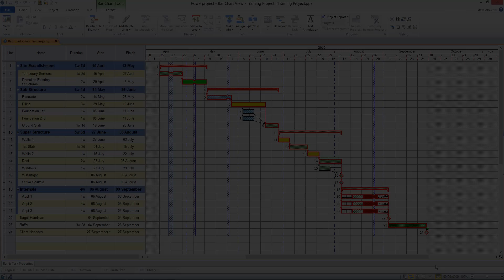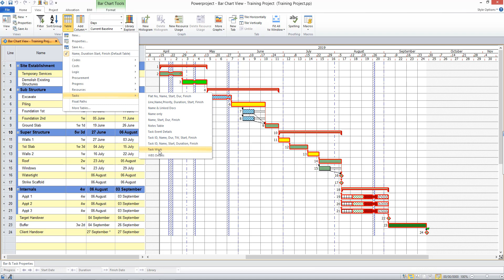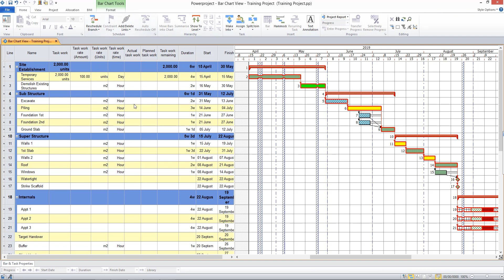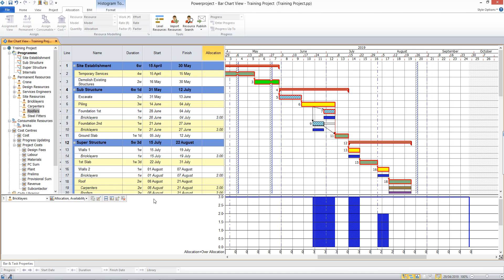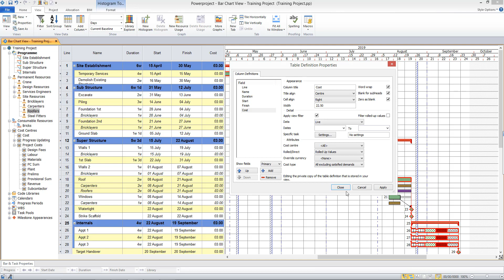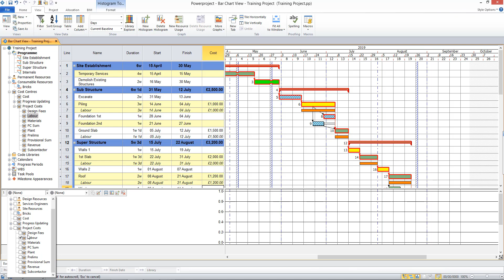Powerproject Trial Lesson 6 - Costs and Resources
This latest release brings many enhancements to continue the evolution of Powerproject as a leading tool  for construction planning.